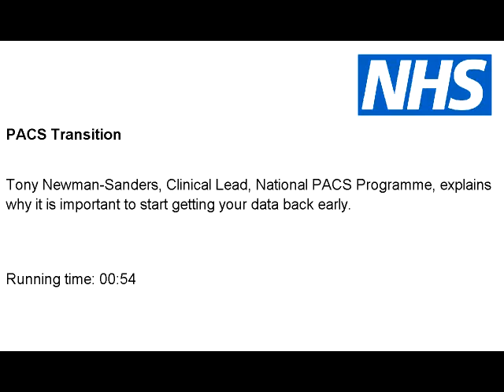Tony Newman-Sanders explains why you need to get your data back early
Tony Newman-Sanders, Clinical Lead, National PACS Programme, explains why it is important to start getting your data back early.